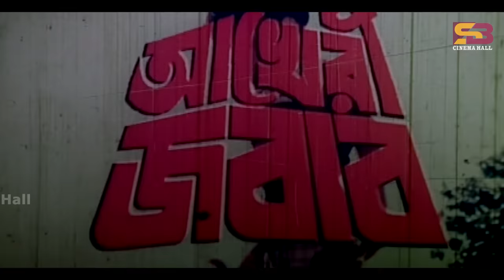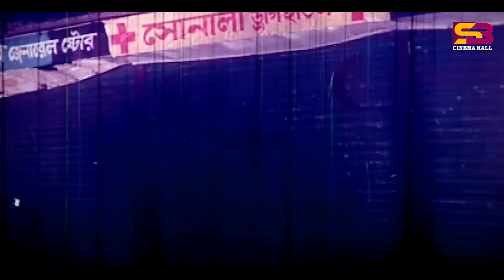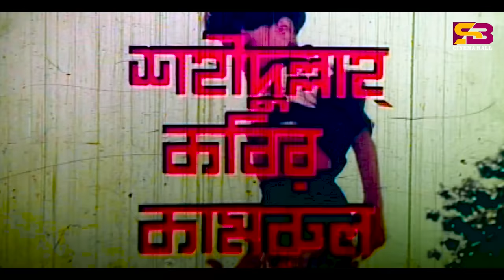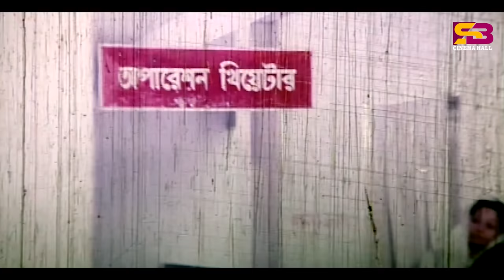Akheri Jobab (আখেরী জবাব) Bangla Movie | Alexander Bo | Shahnaz | Eka | Shahin Alam | Ahmed Sharif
Movie: Akheri Jobab
Cast:  Shahin Alam, Shahnaz, Alexander Bo, Eka, Dilder, Nadir Khan, Probir Mitra, Anwara, Siraj Haider, Khaleda Akter Kolpona, Elias Kobra, Leena, Amol Bose, Ahmed Sharif, Ostad Jahangir Alam
Singer : Runa Laila ,Andro Kishor , M.A. Khalek , ‎Rizia Parvin ,‎ Alam Ara Minu, Mehrun Ahmed
Producer : Md. Nadir Khan
Lyricist: Kabir Bakul, Dewan Nazrul
Language: Bangla
Label: @SBCinemaHall